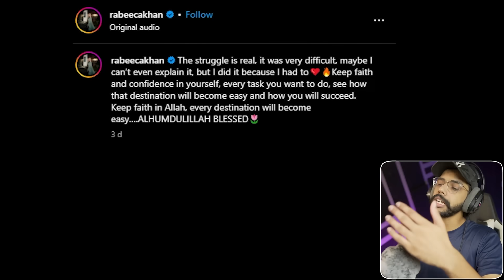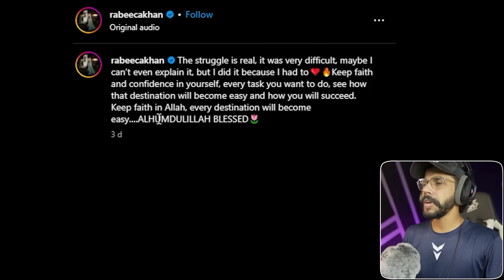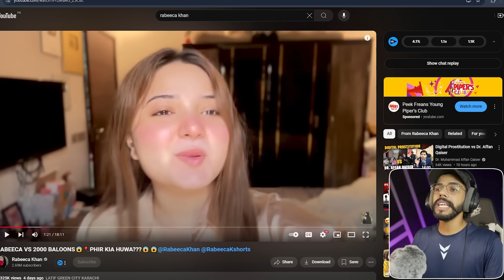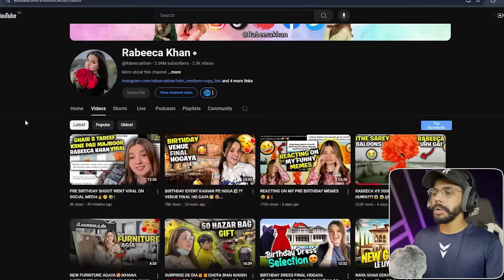FINALLY RABEECA KHAN TURNS INTO 20 !!!